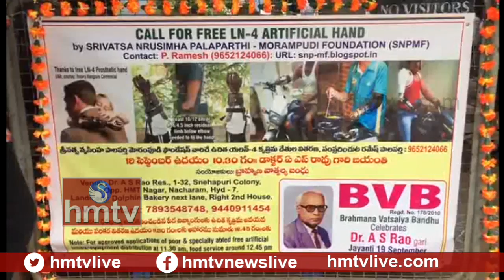AS Rao's Birth Anniversary Celebrations | Palaparthi Foundation | hmtv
Nacharam: Representatives of Brahmana Vatsalya Bandhu and Palaparthi Foundation celebrated AS Rao’s birth anniversary at his residence on Wednesday. Foundation member Ramesh said that Rao played key role in establishing ECIL and providing employment to over 11,000 persons. Later, they distributed wheel chairs, sticks, artificial arms to eight physically challenged persons.